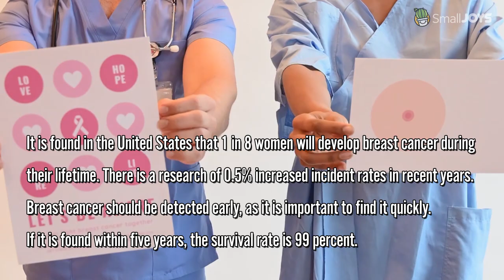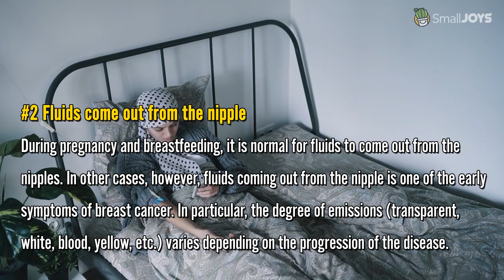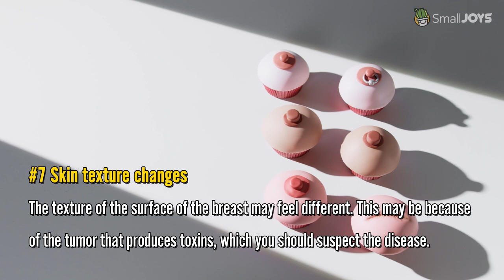9 Common Warning Signs Of Breast Cancer That People Often Ignore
Breast cancer is the most common cancer found in women in the United States.